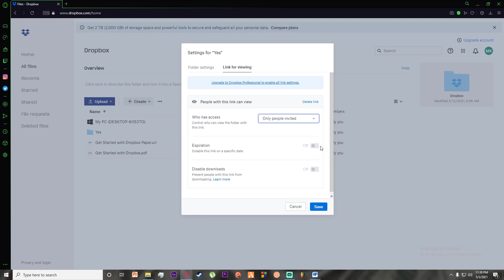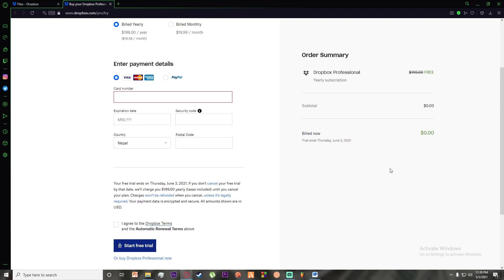How to Password Protect Dropbox Folder | 2021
➜ In this video tutorial i will guide you on how you can password protect your Dropbox folder to secure it.